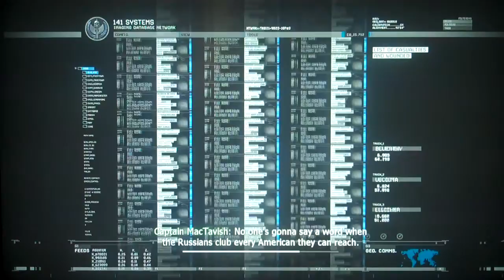Modern Warfare 2 Campaign Playthrough Pt. 6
Me playing Modern Warfare 2 with commentary.